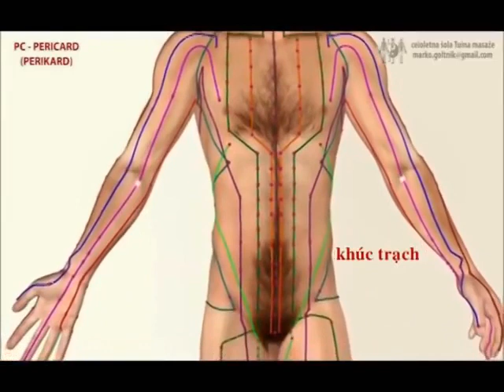Kinh tâm bào